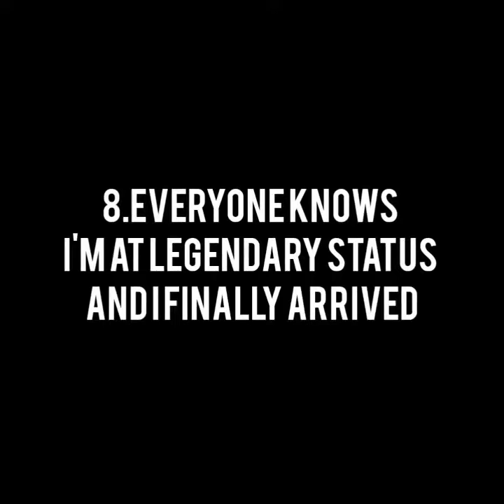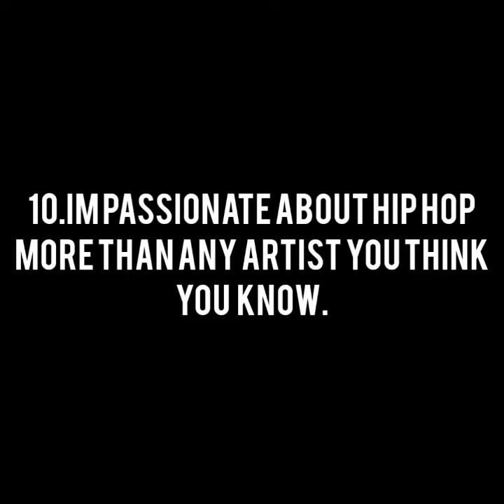10 Reasons to Get my Album By Don Bishop Agallah